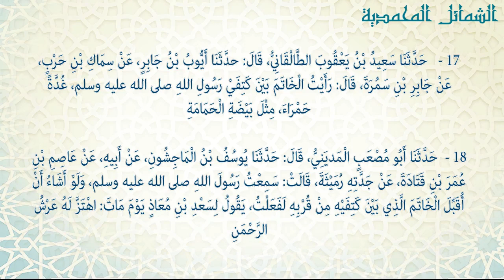Shamāil | Hadiths 17 & 18 - Description of the Khatim